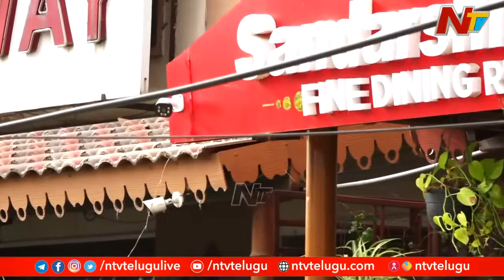Hyderabad: Gun Fire At Miyapur Sandarshini Hotel | Special Report | Ntv